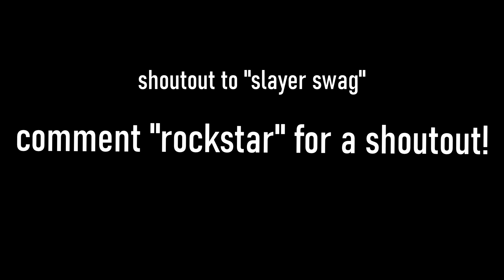Rockstar 🎸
I'm vex , & I'm a Content Creator repping TNA, I'm known for uploading a lot of highlight videos, I post Fortnite Montages using "Walked In 🚪", FAKE LOVE 💔, and "Bag Boy 🎒." Also from SoaR Dylan and Keyboard ASMR.